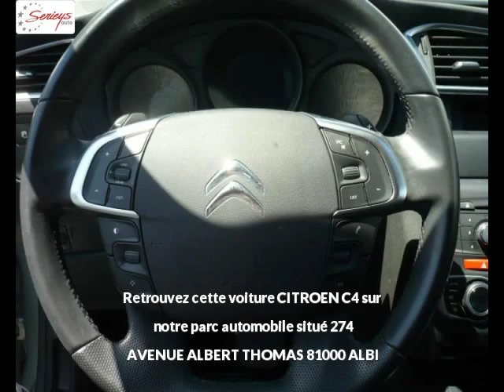CITROEN C4 Diesel occasion à 12650 €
CITROEN C4 1.6 HDi115 Sélection Pack BMP6 JA17 To Vert Métal gris foncé Automatique - 51280 km - Mise en circulation le 03/02/2012 - en vente à Albi au prix de 12650 €. Voir l’annonce en ligne

Le garage Seyries Automobiles d’Albi (81) propose à la vente cette CITROEN C4 1.6 HDi115 Sélection Pack BMP6 JA17 To occasion n°3320.

GARAGE SERIEYS

274 AVENUE ALBERT THOMAS

81000 ALBI France